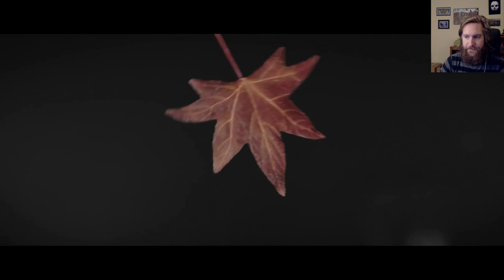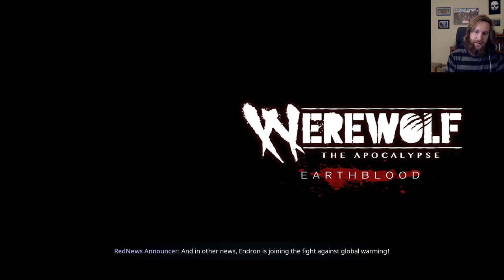Huber Plays Werewolf: The Apocalypse - Earthblood - Niklaus Mikaelson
Looking to go for a swim, Huber hops into Werewolf the Apocalypse. (Streamed Feb 24, 2021)